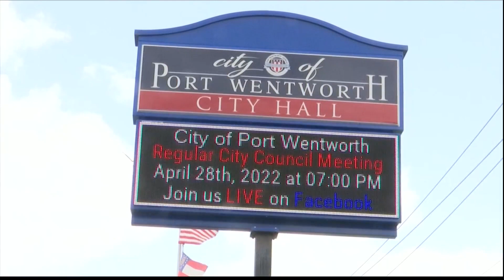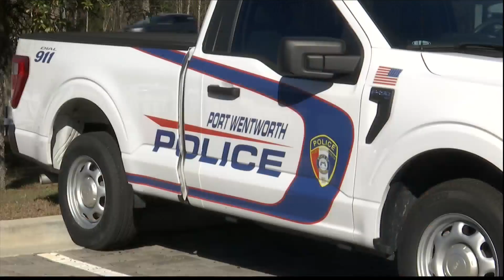Port Wenworth opens new police substation in response to growing city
The exponential growth of the city of Port Wentworth is creating a bigger need for public safety. On Thursday, the police department introduced its new substation to fill that need.